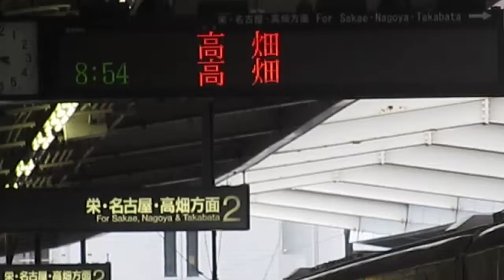【名古屋市営地下鉄東山線】N1000系N1109編成 高畑行き 藤が丘発車